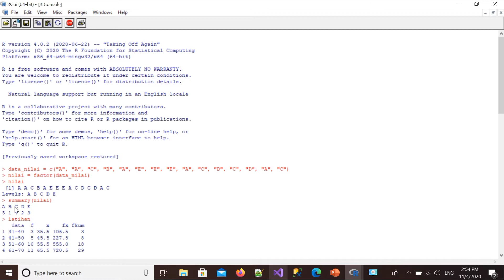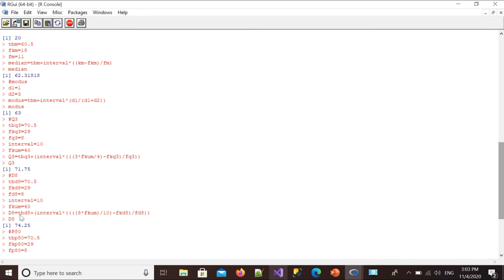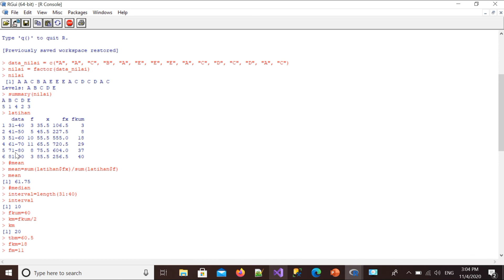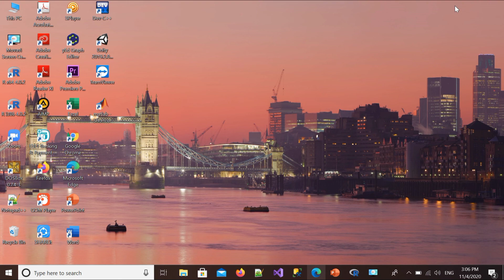Mencari Mean, Median, Modus, Quartil, Desil, Persentil menggunakan Rgui (UTS Praktikum Statistika)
Nama : Fauzul Muna
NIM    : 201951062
Kelas  : F
Mata Kuliah : Praktikum Statistika dan Probabilitas
Dosen Pengampu : Ibu Esti Wijayanti, M.Kom
Guna Memenuhi Tugas UTS Mata Kuliah Praktikum Statistika dan Probabilitas.